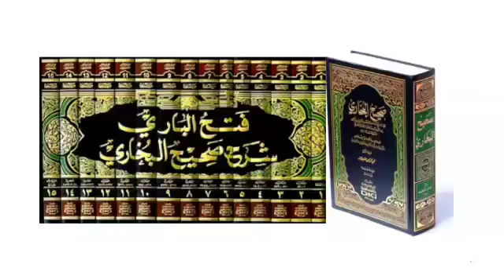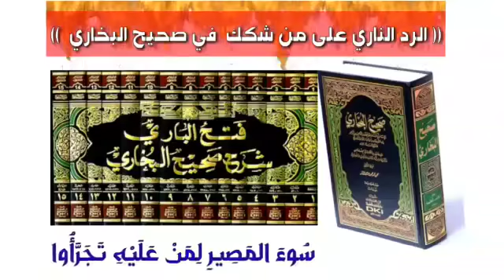الرد الناري على من شكك في صحيح البخاري | كلمات الشاعر الحسين بن أحمد النجمي